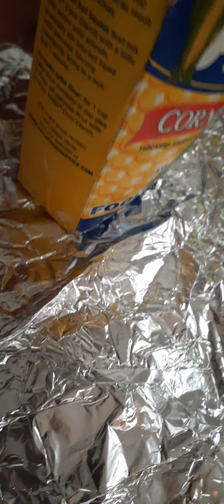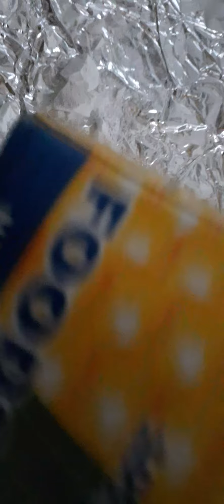argo clovervalley microwaved starch chunks